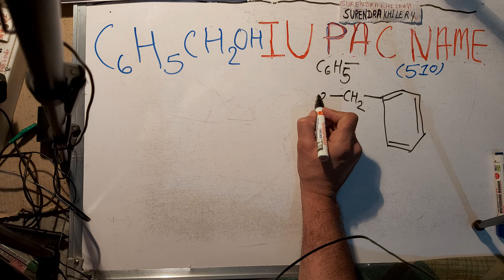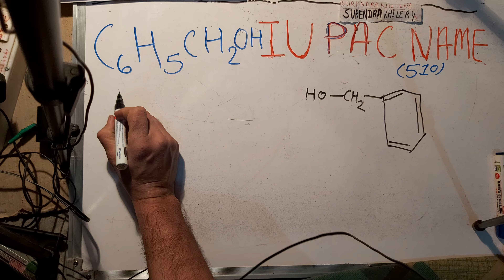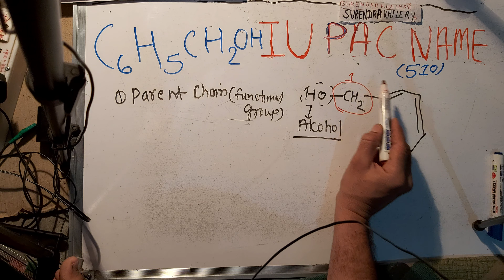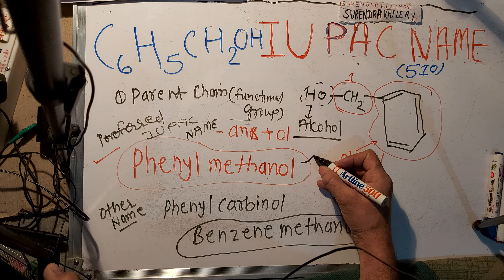c6h5ch2oh iupac name in Hindi | Iupac Nomenclature of organic chemistry